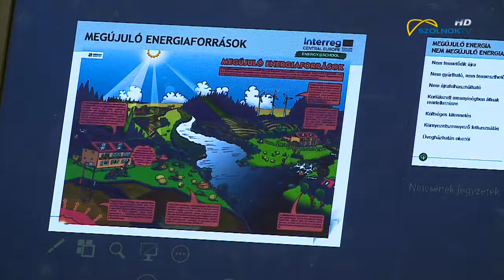Energy School félévzáró 2018.06.08.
Fél évet zártak az Energy School program résztvevői. A junior és senior energiaőrök a megújuló energiáról kaptak elméleti és gyakorlati képzést. Az Európai Uniós program célja az energiatudatás életmódra nevelés.